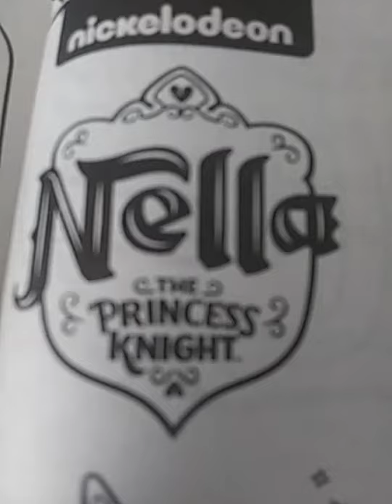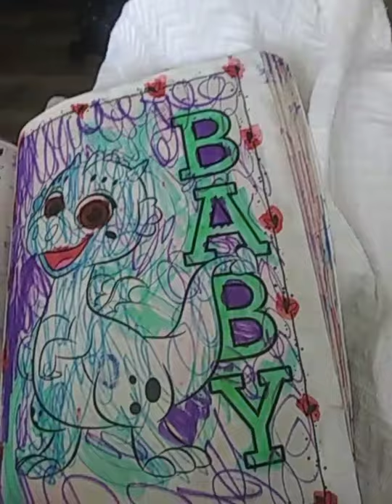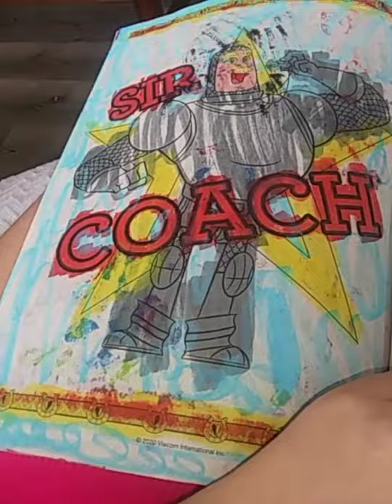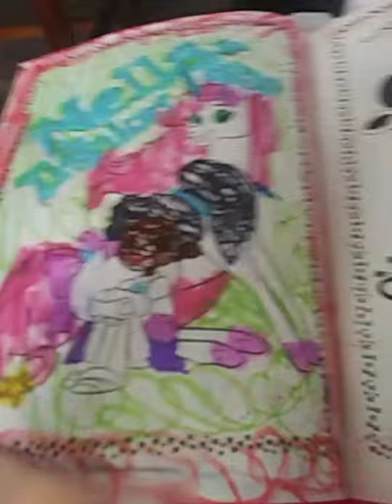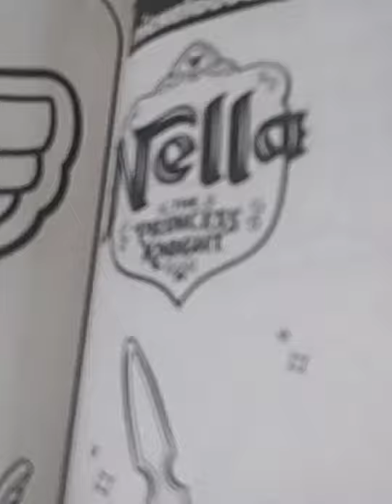nella the princess knight strong smart full of heart book